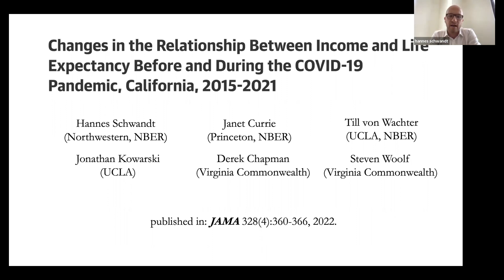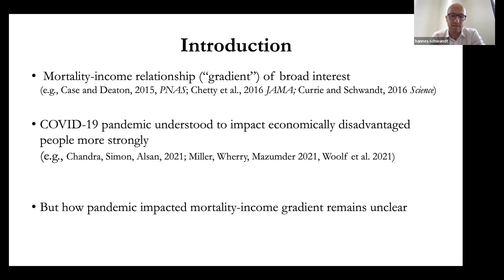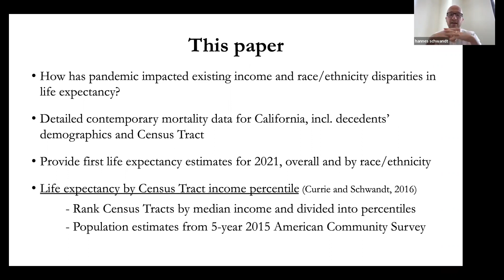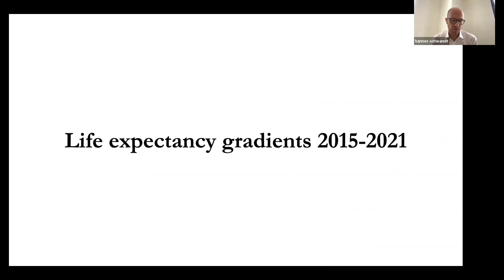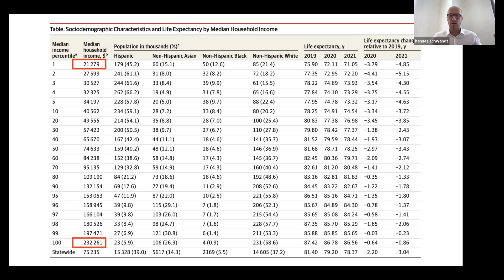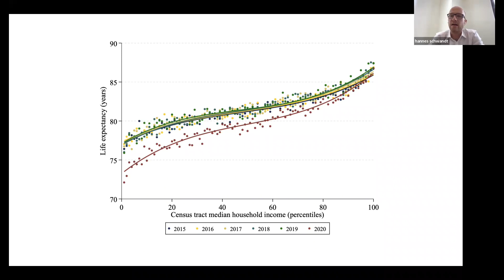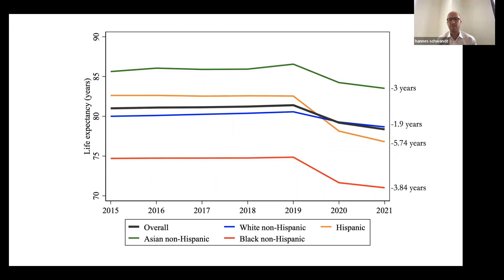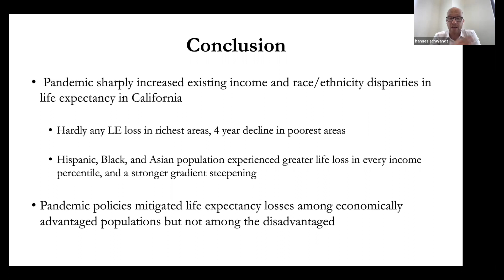2022, Hannes Schwandt, "Income and COVID 19's Impact on Life Expectancy"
Presented by Hannes Schwandt, Northwestern and NBER
Other Authors,
Janet Currie, Princeton and NBER
Till von Wachter, UCLA and NBER
Jonathan Kowarski, UCLA
Derek Chapman, Virginia Commonwealth
Steven Woolf, Virginia Commonweath
Changes in the Relationship Between Income and Live Expectancy Before and During the COVID-19 Pandemic, California, 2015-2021